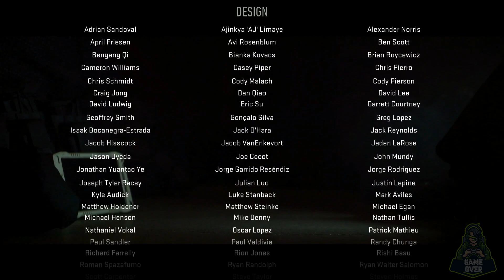CALL OF DUTY MODERN WARFARE 2 Gameplay Walkthrough - PS5 - Part 16 - Ending - Campaign - Countdown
Modern Warfare II brings several design improvements and changes to the series gameplay, such as advanced AI systems in the campaign and co-op modes, water physics, and swimming mechanics, as well as an overhauled vehicle system. New gameplay features and movement tactics include dive to prone, mantle, and ledge hang along with the removal of slide canceling. New vehicle gameplay features include leaning out of vehicle windows, mantling onto a vehicle roof, and hijacking. The levelling and Gunsmith system has been revamped, allowing players to fine-tune specific attachments to suit their playstyles. It also offers weapon platforms that branch progression to reduce repetitiveness, as well as featuring a firing range for practice.

Modern Warfare II multiplayer features several new game modes: Knockout, in which two teams attempt to capture a package with limited lives; and Prisoner Rescue, in which an attacking team attempts to extract a hostage while a defending team prevents them by fortifying defenses around the hostage. Third person game modes were confirmed in September. The cooperative Special Ops mode is also confirmed to return, featuring two-player missions, with an additional 3-player activity called Raids set to release post-launch.